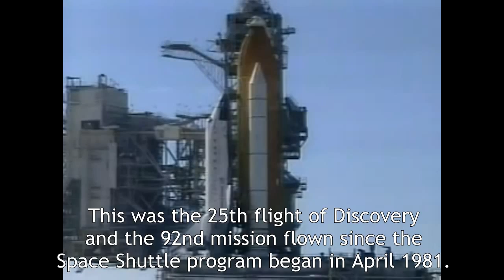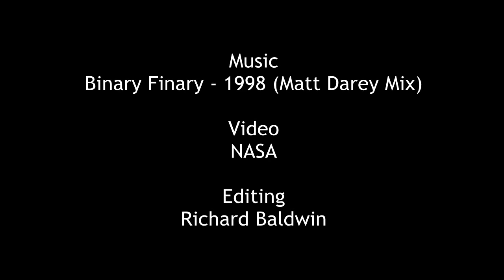Space Shuttle Discovery- Binary Finary - STS-95 Launch - John Glenn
Back in 1999 I had the idea of editing this particular launch to music. The track used is called "1998 (Matt Darey Mix)" by Binary Finary.
I originally edited the audio back in 2000, but never synced it to video. I finally got around to it in 2015. I've also edited some other pre-launch, onboard and space footage from the mission.

STS-95 was a Space Shuttle mission launched from Kennedy Space Center, Florida on 29 October 1998, using the orbiter Discovery. It was the 25th flight of Discovery and the 92nd mission flown since the start of the Space Shuttle program in April 1981. It was a highly publicized mission due to former Project Mercury astronaut and United States Senator John H. Glenn, Jr.'s return to space for his second space flight. At age 77, Glenn became the oldest person, to date, to go into space. This mission is also noted for inaugurating ATSC HDTV broadcasting in the U.S., with live coast-to-coast coverage of the launch. In another first, Spain's Pedro Duque became the first Spaniard in space.

The mission's objectives involved investigating life-sciences experiments, using the SpaceHab module to perform these experiments on Senator Glenn. Scientific objectives on this mission were not limited to furthering an understanding of the human body, but also to increase astronomical understanding with regards to the Sun, and how it affects life on Earth. The Spartan 201 spacecraft was released by the crew, flying free from the Shuttle, studying the acceleration of the solar wind that originates in the sun's solar corona. The mission lasted just under nine days, with Discovery completing its voyage by landing at the Kennedy Space Center's Shuttle Landing Facility.

The launch was rare in that the official launch weather forecast provided by the 45th Weather Squadron was 100 percent for favorable weather for launch as well as the Shuttle Landing Facility.

Bill Clinton became the second incumbent American president to witness a rocket launch, joined by his wife Hillary on the roof of the Vehicle Assembly Building; and the only one to attend a Shuttle launch (President Richard Nixon witnessed the launch of Apollo 12).